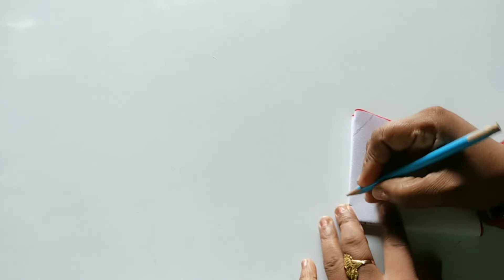25 DECEMBER(CHRISTMAS) - special dress for kanha ji | make laddu gopal dress👗 from velvet/white fur🔥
25 DECEMBER(CHRISTMAS) - special dress for kanha ji | make laddu gopal dress from velvet/white fur🔥

Hello friends welcome back to my channel and friends aaj ki is video me hum kanha ji ki ek bhut hi pyari dress banana sikhenge to chaliye bina deri ke video ko shuru karte hai.